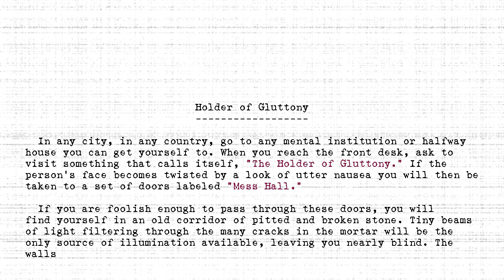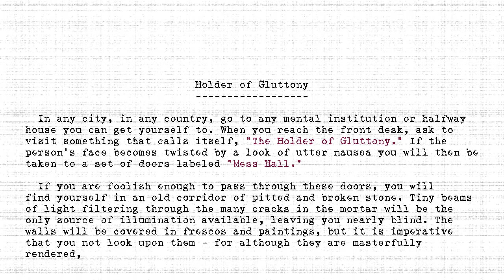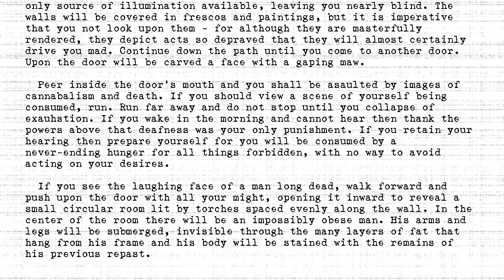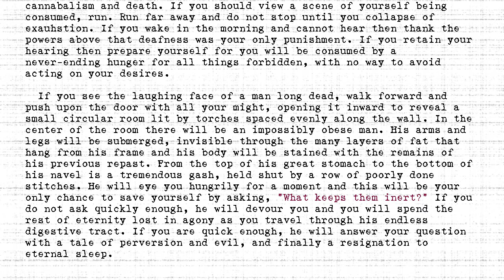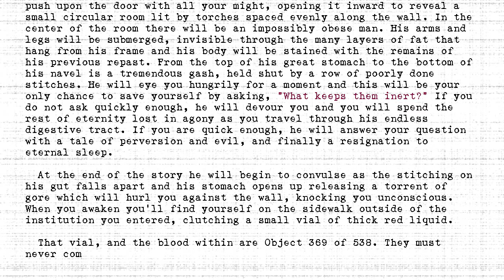The Holders - #369 - Holder of Gluttony